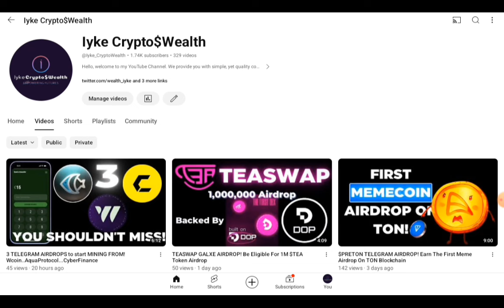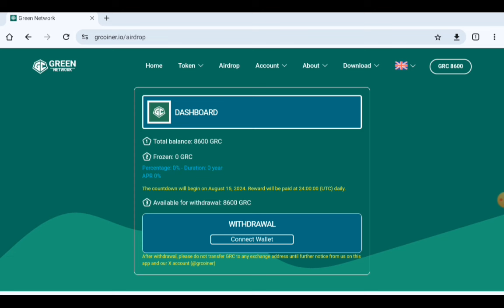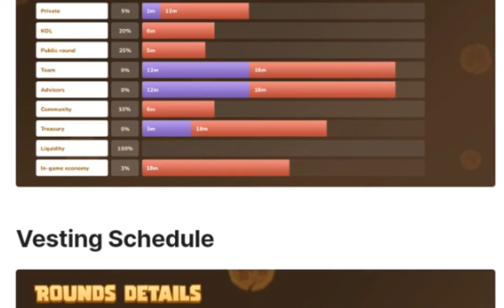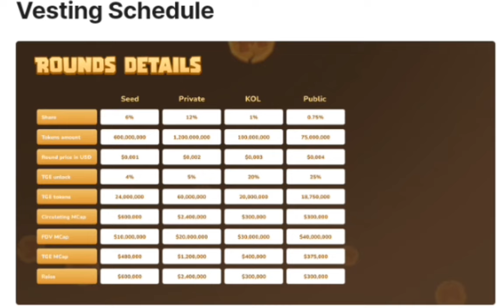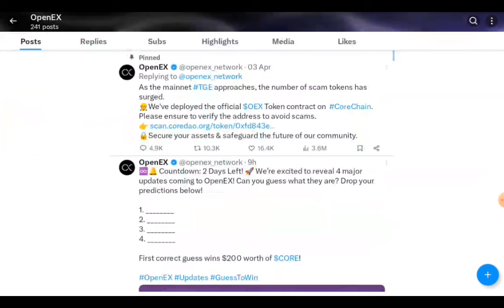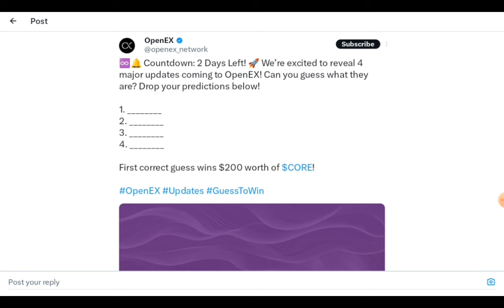OPENEX Token Listing updates! Should we withdraw GRC Token? MEMEFI TOKENOMICS AND PRICE PREDICTION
In this video, updates from other projects including MemeFi, GRCoiner, OpenEX listing and more.

Watch the video to the end and I advise you, Subscribe to the channel and let's hit that 2000 subscribers, like the video and interact on anything related to crypto in the comment box below.

LINKS/CODES ARE HERE IN THE DESCRIPTION BOX

Get interesting videos you might not get here and some replays of videos here too, also some more explanatory lessons.

Follow it to get more news and info from the channel as well as steps and links to different new or older mining apps or crypto projects.

Join Our Crypto Family Today!